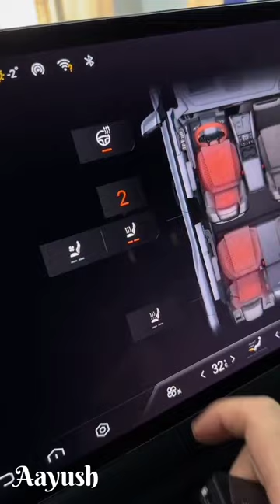All New 2024 BYD Leopard 5 4.8s In-depth Review#shorts